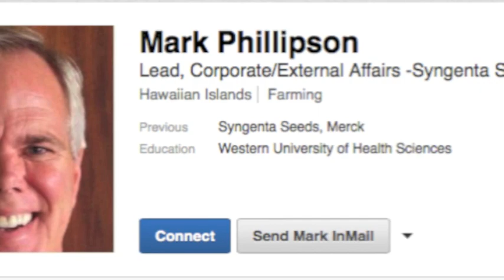2/12/15 Syngenta's Phillipson admits Atrazine banned in home country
From the livestream of the Hawaii Senate Committee hearing on SB739 which would require disclosure of Restricted Use Pesticides like Atrazine, and establish buffer zones around schools. The discussion and decision part of the hearing is (more below)

The entire hearing (less the first 20 minutes or so) including the testimony, discussion, and decision is

So what's the problem with Atrazine? Here's Dr. Tyrone Hayes' presentation from 2014 which I've titled, "Atrazine vs your Testosterone."